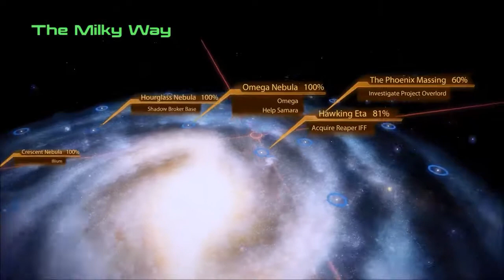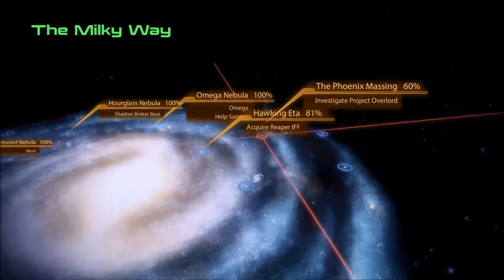Let's Play Mass Effect 2 - Episode 47: Prison Break Season 2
With the Lair Of The Shadow Broker out of the way, it's time to take on the next DLC, Arrival.

And what do you know, Steve has to go on a stealth mission by himself and rescue a trapped prisoner.
It's going to involve a lot of sneaking and the use of camouflage. But be warned Steve, the elevator will not work in Alert or Evasion Mode...